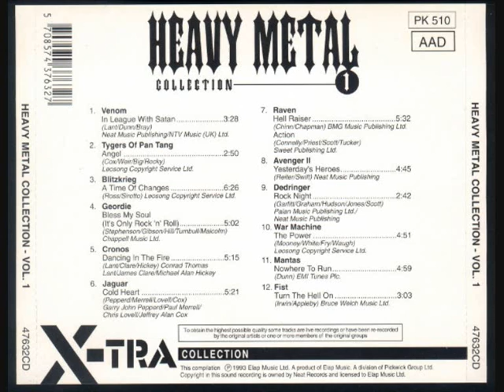heavy metal collection 1 mantas Nowhere To Run